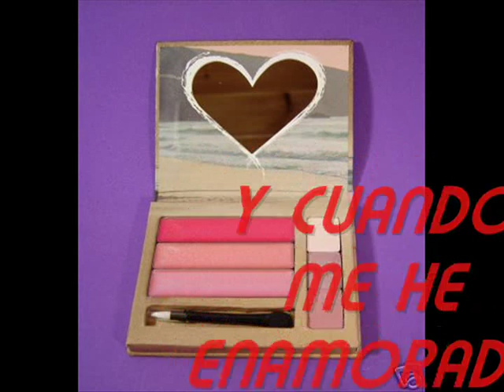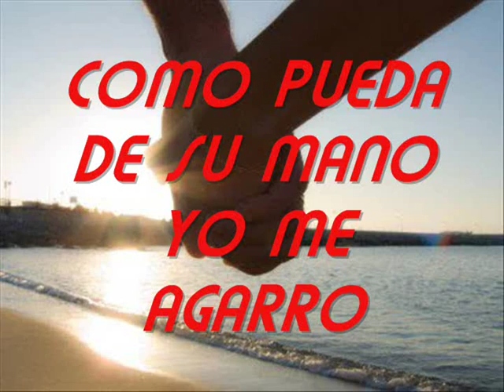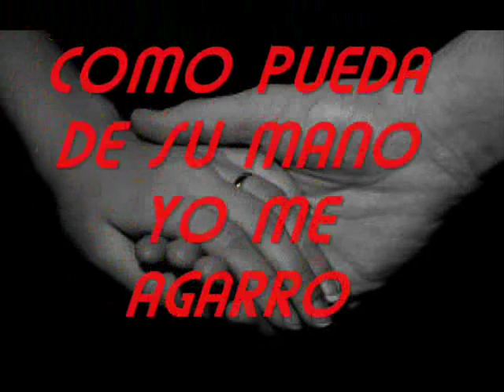DONDE EL CORAZON ME LLEVE - Intérprete : SANDRA VARGAS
Este video lo hice con imágenes y la letra de dicha canción. En su día la artista asturiana Sandra Vargas, hizo este tema en directo.
A todas las personas que lo veaís u oigaís ; os pido perdón por si al realizarlo he cometido algún fallo ; pero no soy una profesional haciendo estas cosas (lo hago por puro entretenimiento y para que se den a conocer a L@S ARTISTAS DE ASTURIAS).